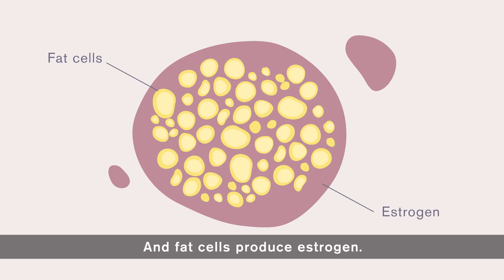How does obesity cause cancer?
The link between obesity and cancer risk is clear. But what’s less clear is how exactly one leads to the other. Experts believe it’s largely due to the inflammation caused by visceral fat – the fat that surrounds your vital organs.

Request an appointment at MD Anderson by calling 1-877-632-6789